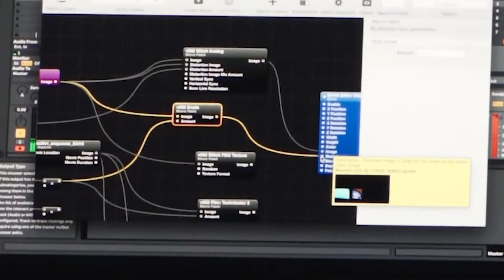RADART #11 "RADADAR": multimedijsko digestivno vezje [povzetek]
Gre za sodobni poklon eni izmed stoletnic dadaizma - otvoritvi prve dadaistične razstave, Dada sejma (Berlin, 1920). Njegove ustvarjalce je vodila nujnost odzivanja na absurdnosti vsakdanjega sveta - resničnost so montažirali v materializacijo, ki nam, 100 let pozneje, priča o spominih drugega časa. Intermedijsko digestivno vezje se hrani s spomini in jih rekonstruira z vednostjo, da nikoli ne bodo v celoti razumljeni.

Upravljalke in upravljalci vezja: Mojca Zupančič, Tisa Neža Herlec, Sašo Puckovski, Luka Seliškar, Anja Hrovatič, Urška Savič, ekipa Cirkulacija2
Teorada: Saša Hajzler, Kristina Pranjić, Ana Lorger
Radadirka: Urška Savič
Avantdada: Bojan Anđelković
Dizajn: Jure Anžiček
Zgodbe: mamica Anica, očka Uroš
Scenokolaž: Matija Drobne - Maco
Koprodukcija: Cirkulacija2, Zavod YugoTranslate, Zavod Delak
Podporniki: MOL, ŠOU in MK
Video montaža: Miha Poredoš

The yearly intermedia event RADART in its 11th edition presents itself as ℝ𝔸𝔻𝔸𝔻𝔸ℝ: 𝕒 𝕞𝕦𝕝𝕥𝕚𝕞𝕖𝕕𝕚𝕒 𝕕𝕚𝕘𝕖𝕤𝕥𝕚𝕧𝕖 𝕔𝕚𝕣𝕔𝕦𝕚𝕥!
It is a contemporary tribute to one of the 100th anniversaries of Dadaism - the opening of the first Dadaist exhibition, the Dada fair (Berlin, 1920). They were led by the necessity to respond to the absurdities of everyday life - they were montaging reality into its materialization that now, a hundred years later, serves as an insight into another time. The multimedia digestive circuit is being fed by the memories of another time and reconstructs them with the awareness that they will never be fully comprehended.

Circuit operators: Mojca Zupančič, Tisa Neža Herlec, Sašo Puckovski, Luka Seliškar, Anja Hrovatič, team Cirkulacija2, Urška Savič
Theoreticalities: Sasha Hajzler, Kristina Pranjić, Ana Lorger
Stories: mummy Annie, dada Urosh
Radadirection: Urška Savič
Avantdada: Bojan Anđelković
Design: Jure Anžiček
Scenocollage: Matija Drobne - Maco
Co-production: Cirkulacija2, Yugotranslate, Zavod Delak
Support: MOL, ŠOU in MK
Video editor: Miha Poredoš